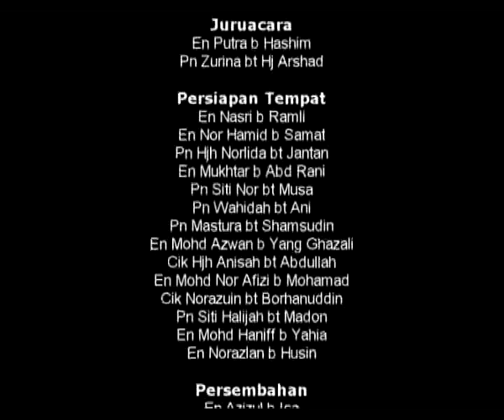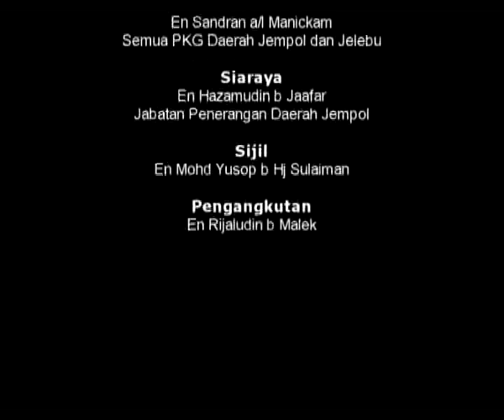Anugerah Perkhidmatan Cemerlang Jempol Jelebu 2007 part 5